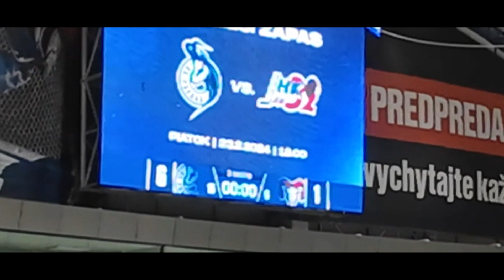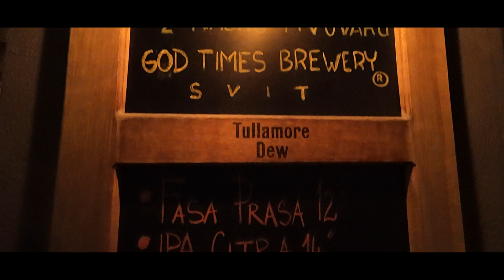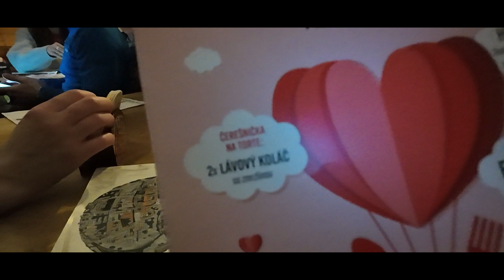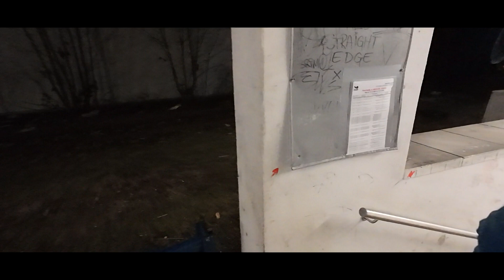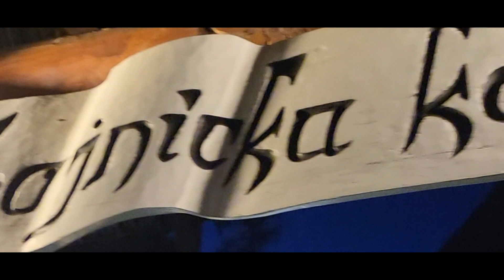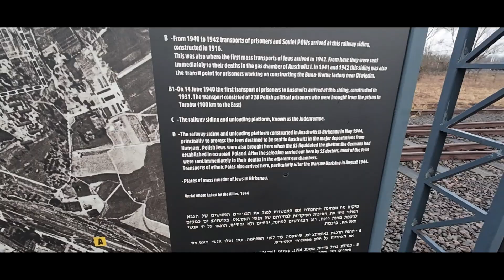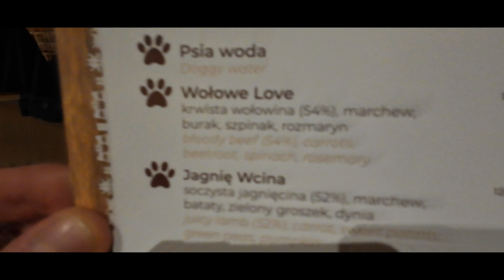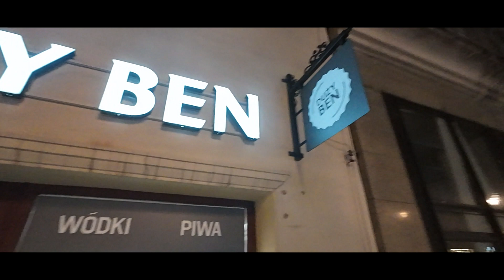VAŽIUOJAM SLIDINĖT / SK/PL #2 / Camper Trip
2024 02. Su kemperių į kalnus - 20 linksmuoliai ir jų nuotykiai kalnuose.

Tatra kalnai
Auschwitz-Bikernau / Oświęcim koncentracijos stovykla-Muziejus
Łódź